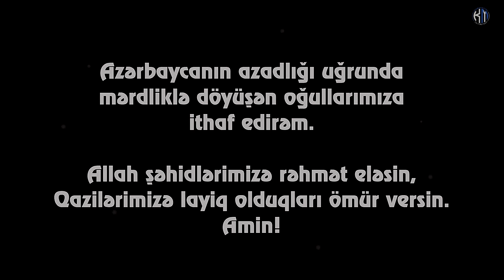Eminquey Akif - qovuşur Qarabağa Azərbaycan - Kamran M. YuniS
Eminquey Akif - qovuşur Qarabağa Azərbaycan
Bəstəkar - Xəyyam Mirzəzadə

doğum günündə,
bayraqla bəzənmiş qırmızı tabutda
qızına hədiyyə gəldi şəhidim.
zavallı qız,
sanmışdı ki,
atası gözlərini yumub gizlənqaç oynayır,
"ata, gözlərini aç,
oynamaq istəmirəm..."

dostum,
heç darıxma qaziliyindən,
şəhid dostlarının şəkillərinə baxıb
köks ötürmə,
dostum, üzülmə:
"hanı qollarım?"
dostlarınla birgə şəhid oldular.

ikiyə bölünən
şəhid bədənlərinin arasından
axır Araz çayı,
qovuşur Qarabağa Azərbaycan...